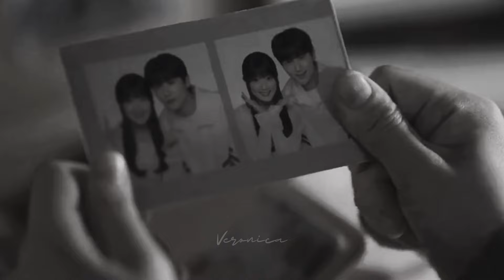Im Sol & Sun Jae | Cinnamon Girl | Lovely Runner [ FMV ]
If you liked the video , press the like button